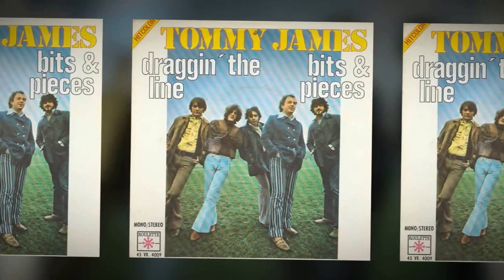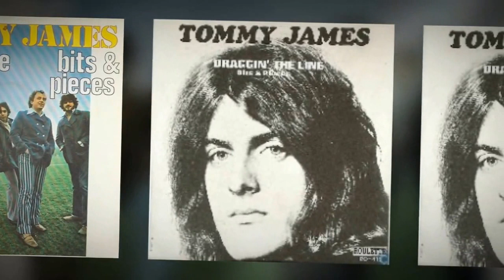TOMMY JAMES & THE SHONDELLS-"ACOUSTIC VERSIONS"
Posted from Tommy James & The Shondells 1999 "Live At The Bitter End" DVD. This audio is taken from the DVD where Tommy James sings acoustic versions of "I Think We're Alone Now", "Crystal Blue Persuasion", "Tighter, Tighter", "Draggin' The Line", and "Sweet Cherry Wine". The following quotes are from the DVD: "A consistent hitmaker in the mid- to late '60s, Tommy James and his current edition of the Shondells perform a set of their best-known songs in this live video, recorded at the famous New York nightspot the Bitter End in 2000. Tommy James & the Shondells: Live! At the Bitter End features 12 songs, including "Crimson & Clover," "I Think We're Alone Now," "Hanky Panky," "Mony Mony," "Crystal Blue Persuasion," and "Draggin' the Line." "